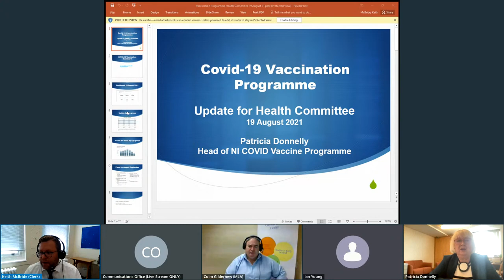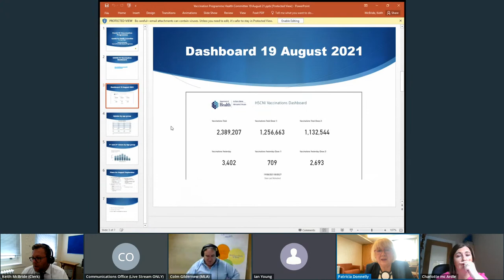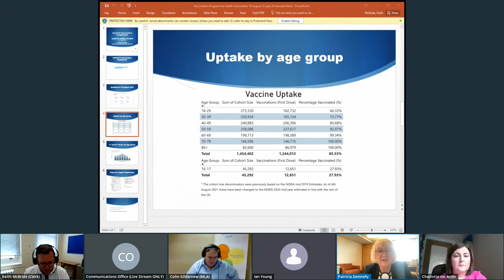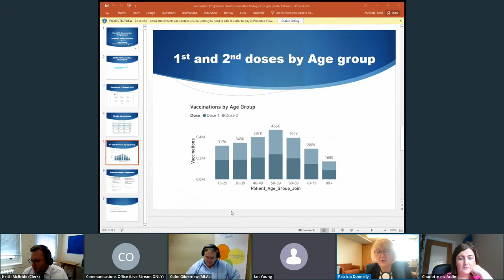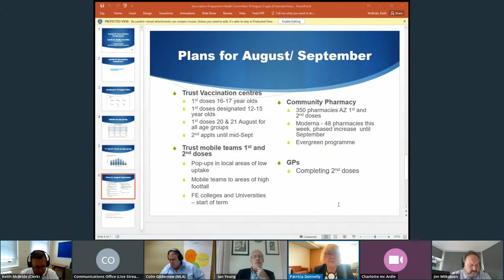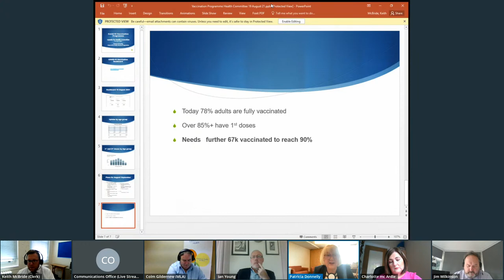Health Committee - 19 August 2021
Departmental Briefing - Workforce planning, COVID forecasting and modelling, vaccination programme
• Prof Ian Young, DoH
• Prof Charlotte McArdle, DoH
• Ms Patricia Donnelly, DoH
• Mr Jim Wilkinson, DoH